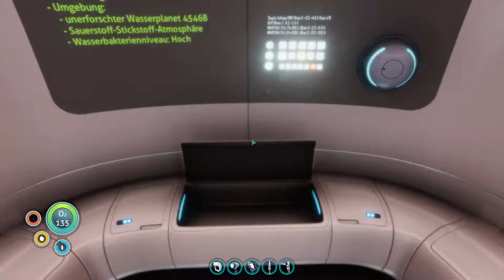Let's Play - Subnautica #02 | Neue Werkzeuge [Deutsch German Gameplay]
► Subnautica • Let's Play Deutsch PC

►Hier könnt Ihr uns unterstützen, alle Spenden kommen unserem Kanal zugute, in Form von Hard & Software.

►Sound
* Ingame - Subnautica OST

NerdsGamingHD